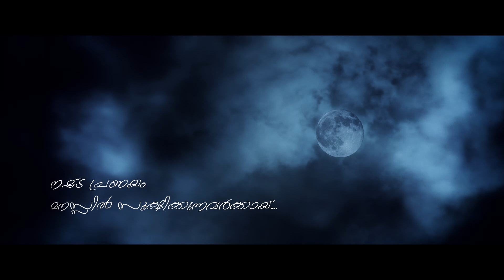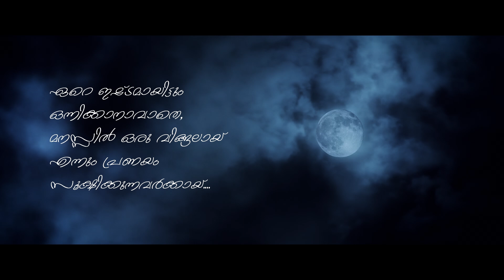Nilavalayil - Music Video | Sreerag Krishna | Aleena Paul | Sonu Kurian | Jithin JitiX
Music Direction:  Sreerag Krishna
Keyboard & Music Production:  Lakshmi Priya
Lyrics: Sonu Kurian
Singer:  Aleena Paul

Story, Script, Editing & Direction : Jithin JitiX
Camera :  Ligesh.K
Makeup:  Kavya Kannan
Assistant Director:  Athul C.V
Costumes:  Reshma Sreelesh & Niya Vijesh

Listen to "Nilavalayil" Album on your favorite streaming platforms :-

|| ANTI-PIRACY WARNING ||